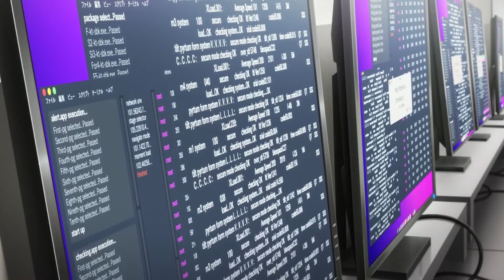Boku ga Aishita Subete no Kimi e (To All of You That I Loved) Trailer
A world where it has been established that people routinely swing between slightly different parallel worlds...

Koyomi Takasaki, who lives with his mother following his parents' divorce, enrolls in a local university prep school. Due to the atmosphere concentrated on studies and his social awkwardness, Koyomi is unable to make friends. One day, he is suddenly approached by his classmate Kazune Takigawa, who tells him that she has travelled from the 85th world where she and Koyomi are lovers.